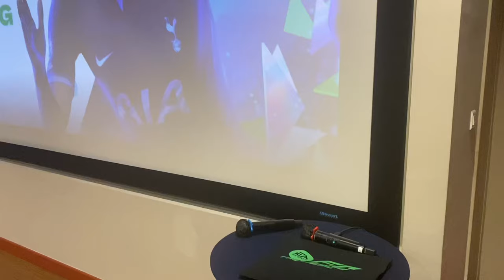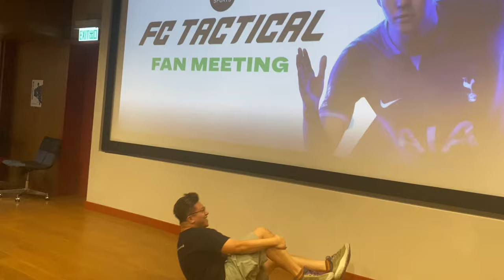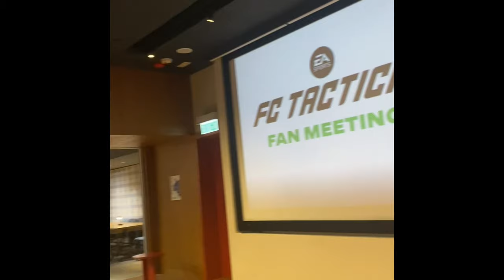EA Sports FC Tactical Fan Meet 粉絲見面會 Part 2@EASPORTSFCTactical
⚽ My Player ID: 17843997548 ⚽ JOIN CISBROS Guild

▶️ ▶️ ▶️ Pls Become a YouTube Channel member 請多多支持做頻道Member @